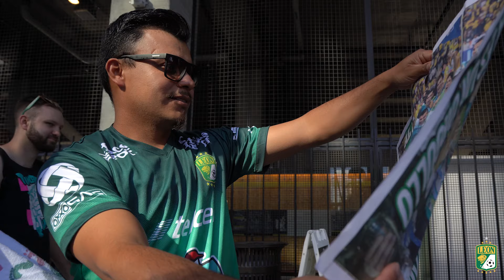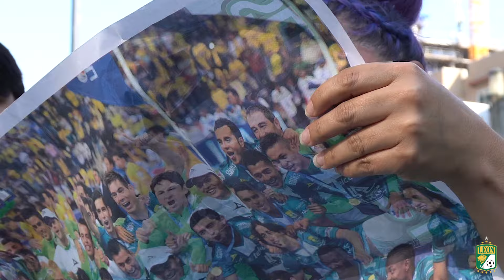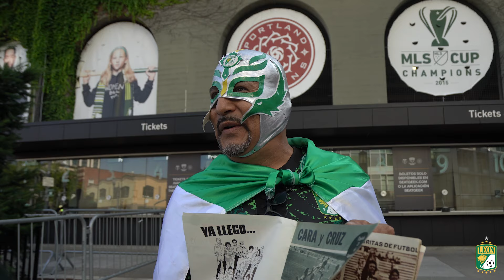OutOfTheBox llegó a Portland 📦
Una caja llena de sorpresas para recordar y sentir el orgullo de ser fiera.